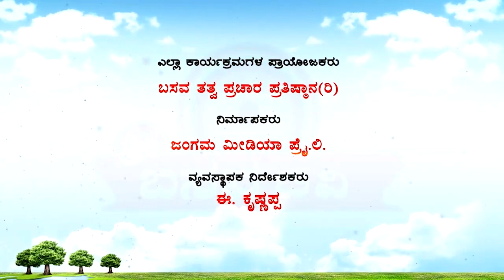Sri Basava Tv- Basava Yoga- Channabasavanna- Ep 162